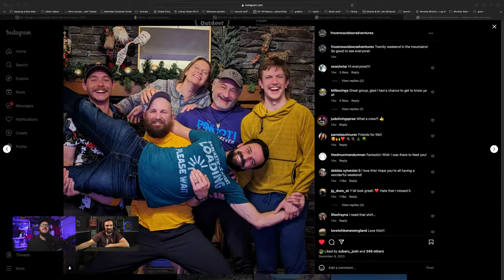207 REAL Ultralight, Hiking Out West, and An Unfortunate Privy w/ Frozen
He’s already taken down so many trails, including the Appalachian Trail. Now he’s getting ready to head west and tackle the Pacific Crest Trail. We are more than excited to welcome back Frozen from the YouTube Channel “Outdoor Adventures” to the podcast!